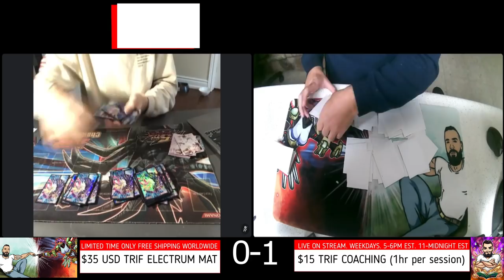MILANO VS TRIF - BEST OF 5 YU-GI-OH! REMOTE DUEL!